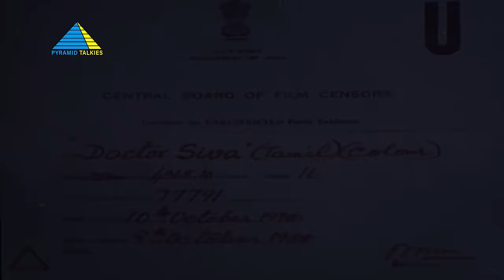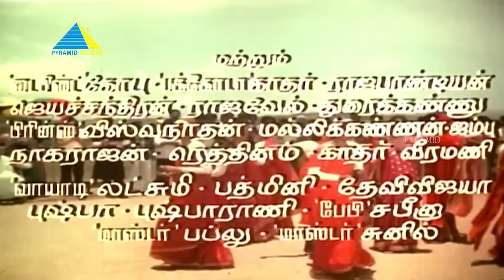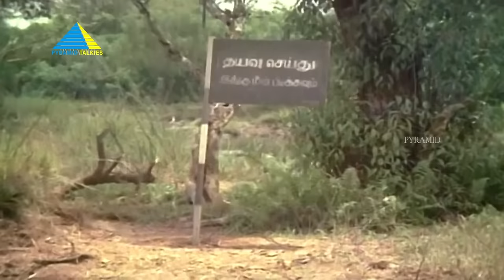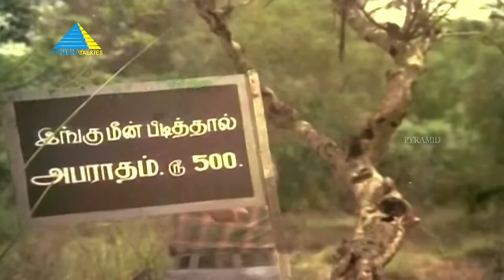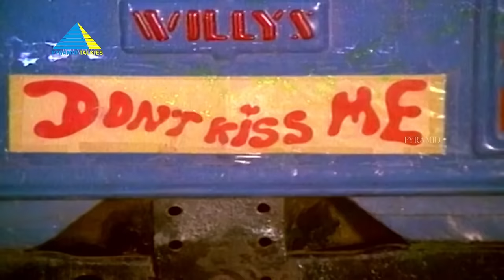Dr.சிவா(1975) | Dr. Siva Tamil Full Movie | Sivaji Ganesan | Manjula Vijayakumar | Full (HD)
Dr. Siva treats leprosy patients and gives great importance to his patients' care. When Geetha falls in love with him, he marries her expecting that she would understand the hassles of his profession.

Directed by A. C. Tirulokchandar
Written by A. L. Narayanan (dialogues)
Screenplay by A. C. Tirulokchandar
Story by A. C. Tirulokchandar
Starring : Sivaji Ganesan, Manjula
Cinematography by M. Viswanatha Rai
Edited by B. Kanthasamy